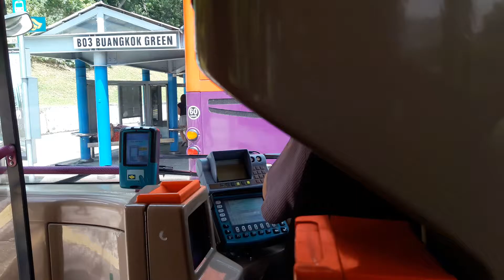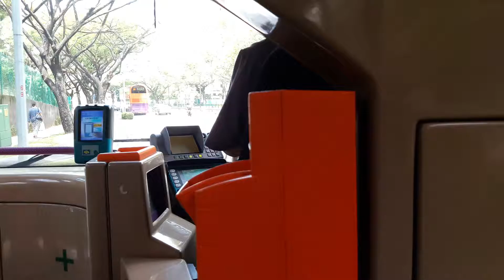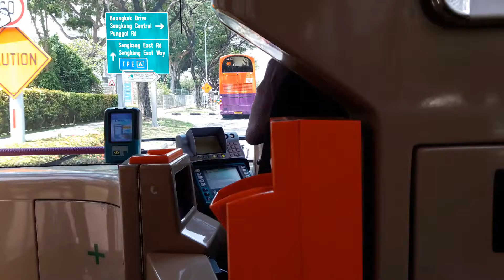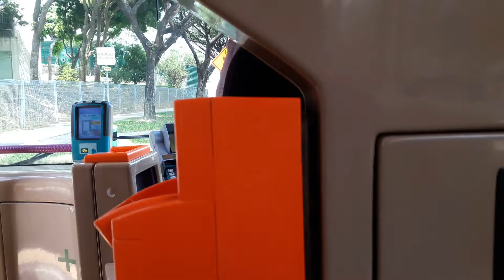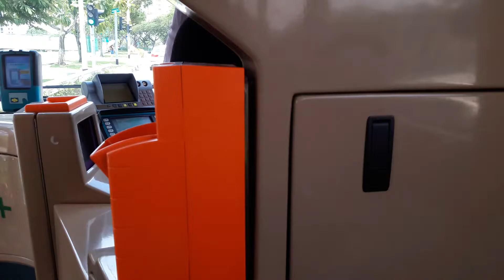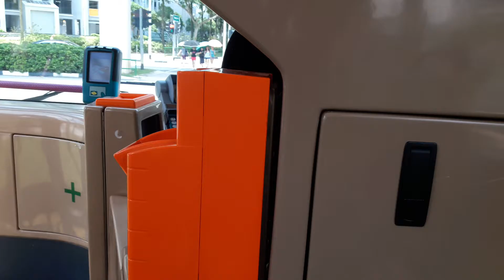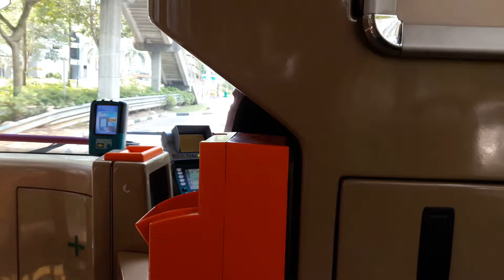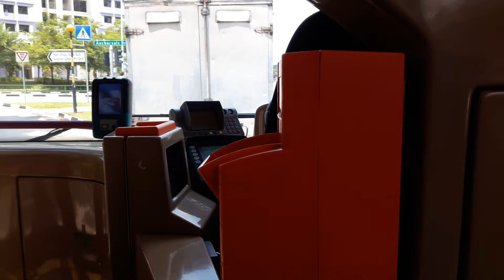[SBST]SBS8133Z on 156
Start:Opp Blk 953
End:Blk 323B
Taken on 11 October 2016

Route variants:43/43M

Facebook:Lew Ming Han or SG5055Y MHPC and QTA

Sit back and enjoy my video!